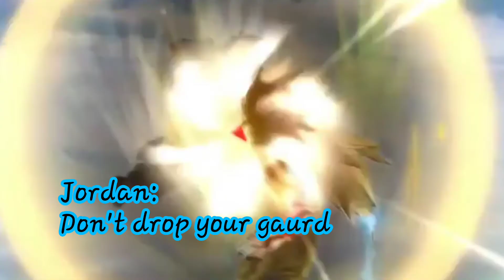{Gk}XenoBroZ ep 13- Shattering Limits- Dragonball Xenoverse 2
Check out the XenoBros

Ultra Instinct Trap Remix - SoundCloud
Listen to Ultra Instinct Trap Remix by Goku Of DestructionYT np on SoundCloud